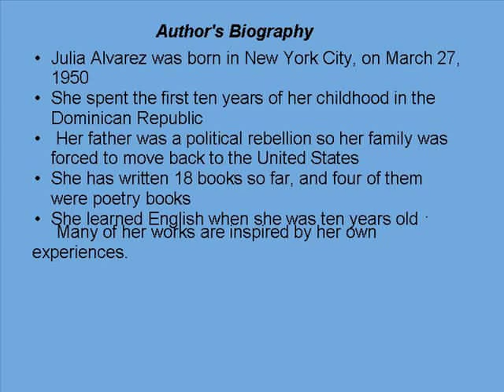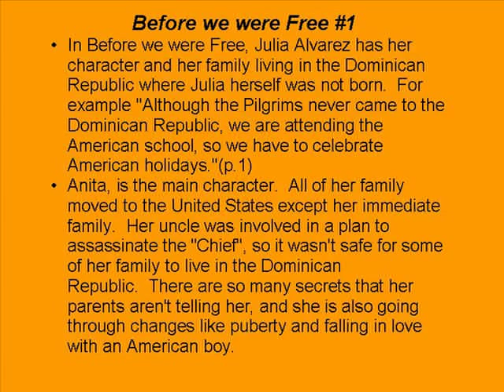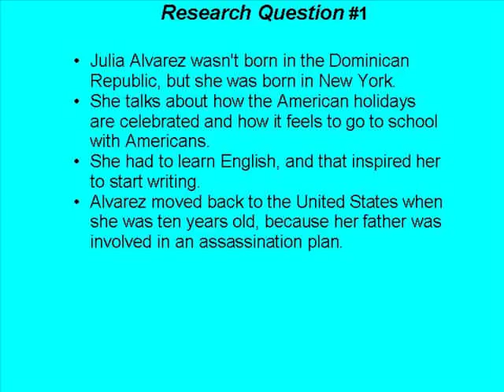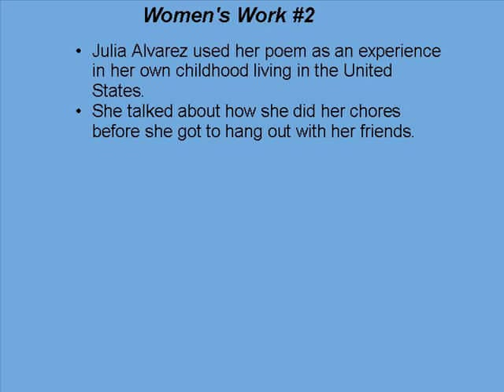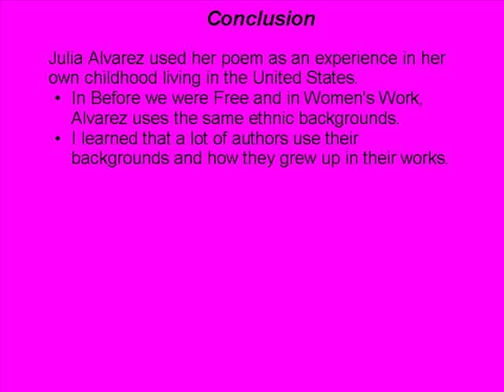Julia Alvarez photostory.wmv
Author Biography